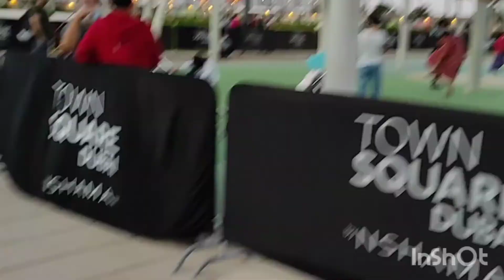|Our open park and its specialties|TRENDYLIFE|MALAYALAM VLOG|Nshama group|Nshama open park|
Musician: ASHUTOSH